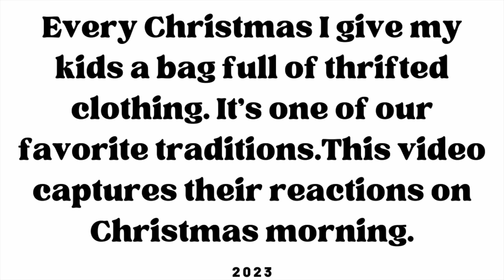My Kids Get Huge Bags of Thrifted Gifts for Christmas! Lululemon, Nike, LLBean, Bonobos, Madewell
Every year I give my kids a giant bag of thrifted items. This has become one of our favorite family traditions. Most of the items in their bags were under $8 each. I found a few items that were new with tags. I try to find things they will love! This is their reaction on Christmas morning! I'm always amazed by what you can find at the thrift store! I hope you enjoy it!  Merry Christmas!